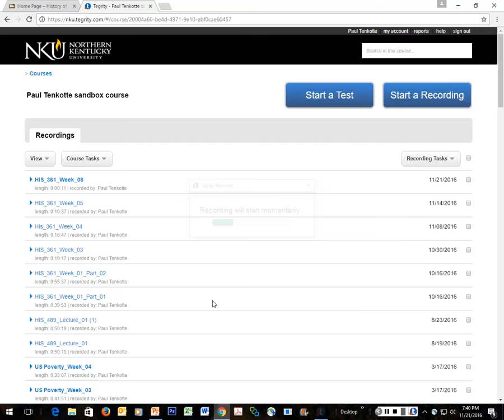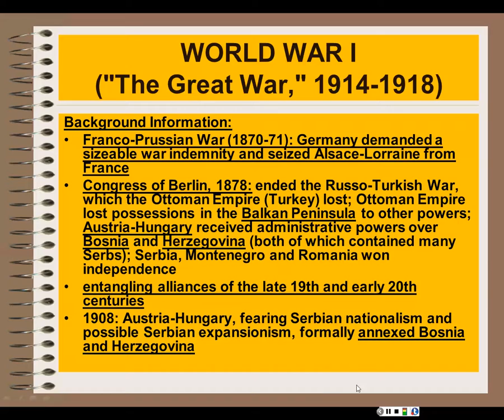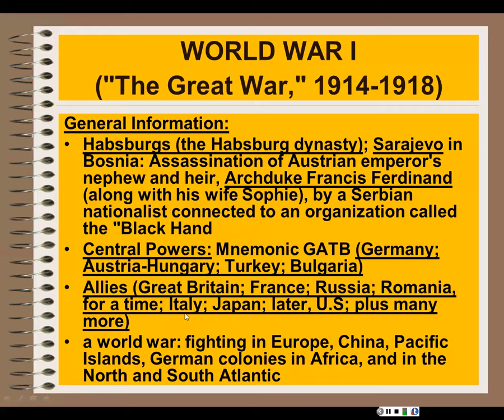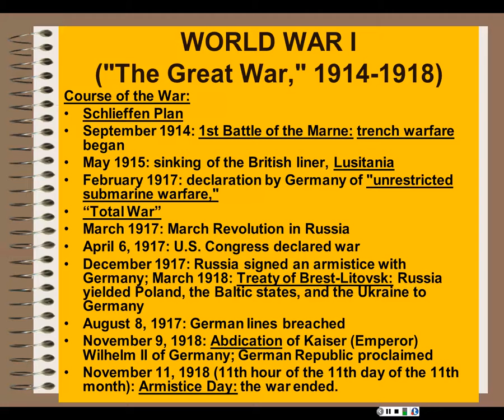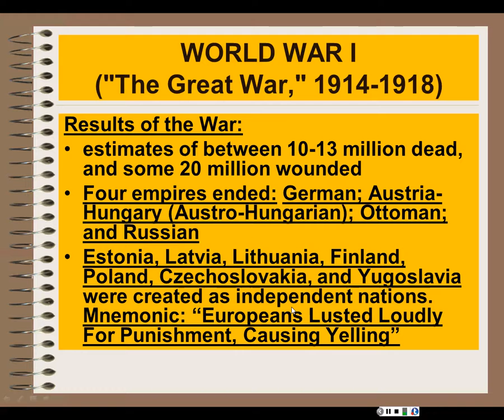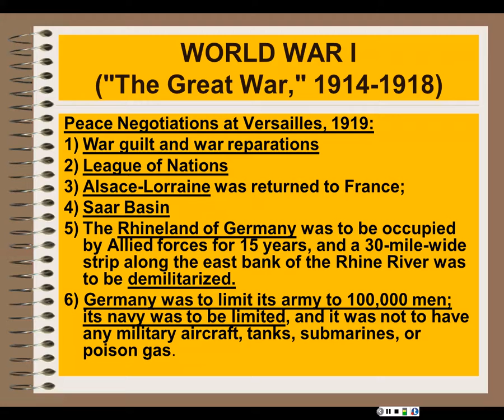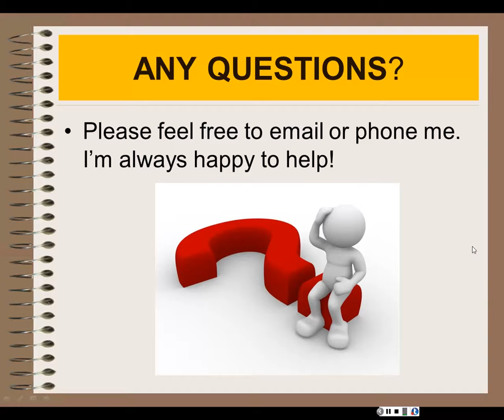HIS_361_Module_06